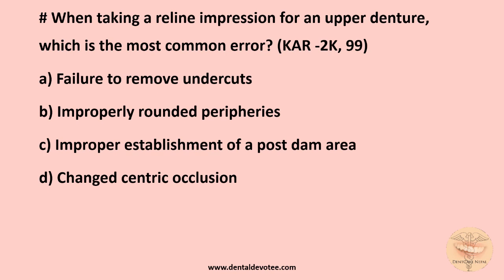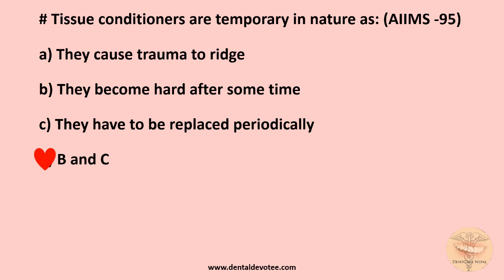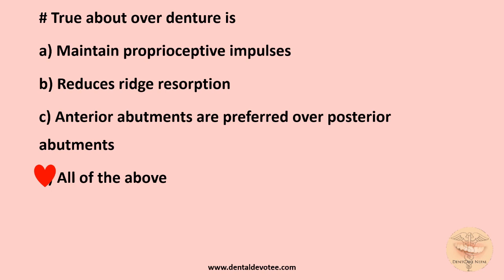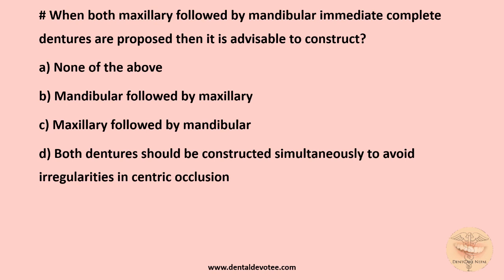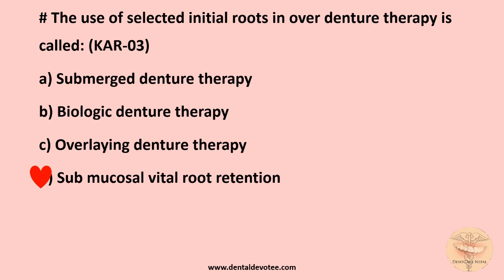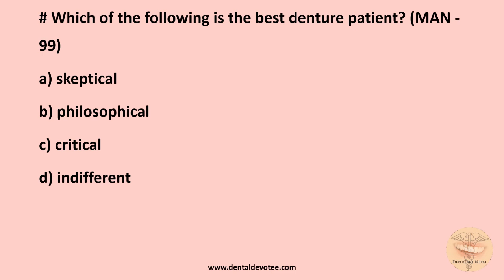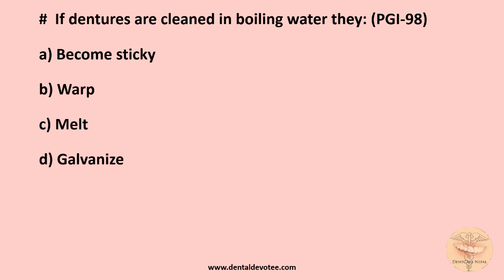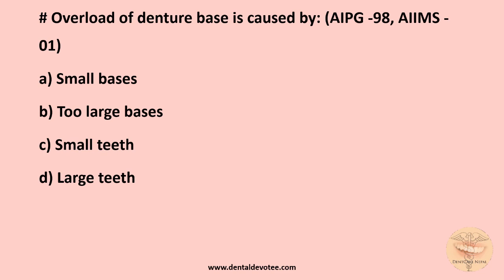MCQs on Complete Dentures - Special Techniques and Miscellaneous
Special Techniques in Complete Dentures is very much necessary for developing the skills. This is also a frequently asked topic in competitive Entrance Examinations.

Practice these MCQs on Prosthodontics - Complete Dentures : Special Techniques and Miscellaneous

Important for NBDE, IOM, AIIMS, NEET, PGI ADA and Many other Exams